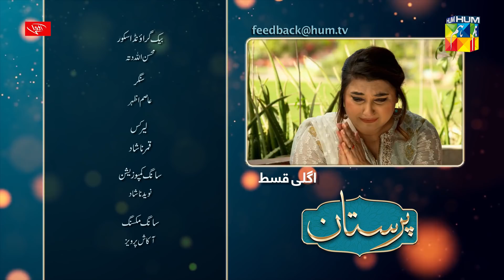Paristan - Episode 27 Teaser - 28th April 2022 - Digitally Presented By ITEL Mobile - HUM TV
CAST :

Arslan Naseer
Aymen Saleem
Javeria Saud
Azra Mansoor
Ali Safina
Navin Waqar
Asad Siddiqui
Mira Sethi
Taimoor Salahuddin
Junaid Jamshed
Merub Ali
Rayan
Eeshal
Ali Hassan